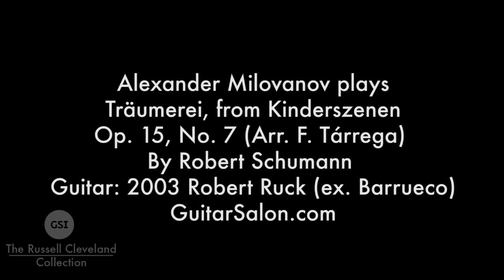Alexander Milovanov - Schumann 'Träumerei' (2003 Ruck ex. Barrueco)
Guitar: 2003 Robert Ruck ex. Barrueco
Here's Alexander Milovanov playing
Robert Schumann's Träumerei, from Kinderszenen, Op. 15, No. 7 (Arr. F. Tárrega) on a great 2003 Robert Ruck guitar from the Russell Cleveland Collection. Recorded at the Guitar Salon International showroom in Santa Monica, CA.